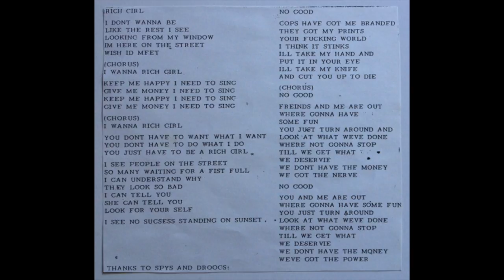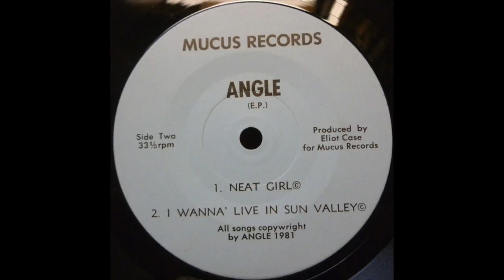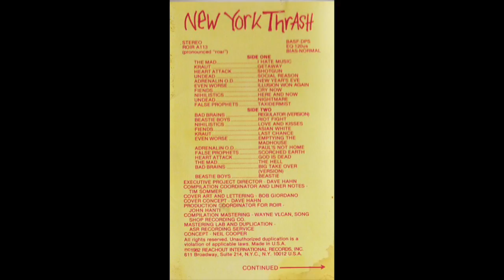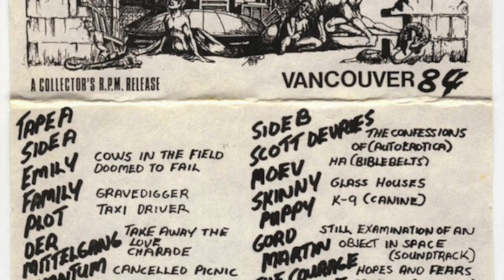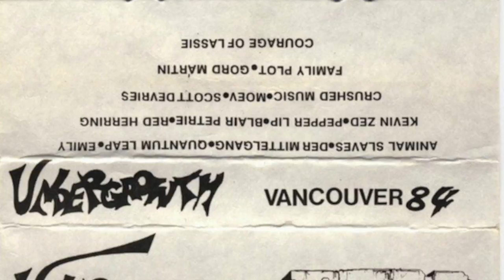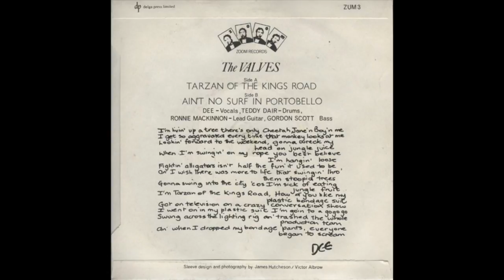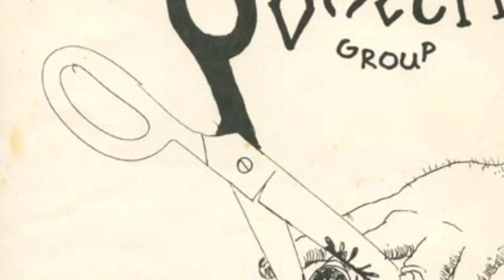Feeling Amputee - KBD Punk 73 - 83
KICK-ASS garbage punk junk from US, CAN, UK, AUS and NZ!

1. Captain Lockheed & the Starfighters - Ejection (London, UK '73) 00:00 - 3:45
2. Victims - Help Me Baby (New York, USA '77) 3:46 - 5:35
3. Tar Babies - Rejected At The High School Dance (New York, USA '78) 5:36 - 8:30
4. Snuky Tate - Stage Speech (California, USA '79) 8:31- 11:34
5. Rock Bottom & the Spys - No Good (California, USA '79) 11:35 - 13:13
6. F-Word - In The Haze (California, USA '78) 13:14 - 15:42
7. Desmonds - Suburban Assassins (California, USA '77)15:43 - 18:02
8. K-Tels - Where Are You (British Colombia, CAN '79) 18:03 - 20:36
9. Angle - Neat Girl (Utah, USA '81) 20:37 - 22:54
10. Blessed - Deep Frenzy (New York, USA '79) 22:55 - 25:46
11. Non Compos Mentis - Mental Case Texas, USA '81) 25:47 - 27:49
12. Jody Foster's Army - Preppy California, USA '82) 27:50 - 29:00
13. Kraut - Getaway (New York, USA '82) 29:01 - 30:14
14. Major Conflict - Outgroup (New York, USA '83) 30:15 - 32:51
15. Enemy - Pull Down The Shades (Auckland, NZ '78)32:52 - 36:20
16. Geeks - I Wanna Be Rich And Pick Up Girls Like You (WA, AUS '77) 36:21 - 38:13
17. Sudden Impact - Hostage Taker (British Colombia CAN '82) 38:14 - 40:24
18. Tunnelrunners - Colours (West Glamorgan, UK '78) 40:25 - 42:11
19. Valves - Tarzan Of The King's Road (Lothian, UK '77) 42:12 - 44:25
20. Blessed - American Bandstand (New York, USA '79) 44:26 - 47:36
21. Dot Vaeth - Mag Rock (Texas, USA '78) 47:37 - 51:07
22. Secret Hate - Death In The Desert (California, USA '82) 51:08 - 54:00
23. Crap Detectors - Feeling Amputee (Nebraska, USA '83) 54:01 - 56:46
24. Jimmy Smack - Death Is Certain (California, USA '82) 56:47 - 58:40